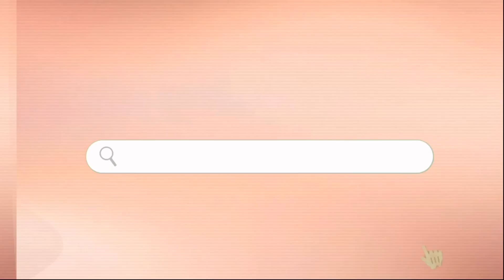BRACES UPDATE | 3 Month Update | Lots of Progress! | 2020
Hello Loves!

We are back again for another braces update & I am so excited! Now the crazy thing about this update video is that I have not actually gotten a tightening done for a little over a month now - WHAT?! Crazy, I know! But due to current curcumstances, this is what we have to deal with. However, to my suprise, my TEETH are moving so much and we have a ton of progress to go over!

I also wanted to give you guys some tips to keep your mouth extra healthy during this time! I hope you enjoy the video & I will be back with another update as soon as Dr. Han's office opens once again!

XoXo Bina Rae

A M Z N - L I N K S :

BRACES:

Retainer Cases (2pk)
PLATYPUS Braces Floss !!
Retainer Cleaner Tabs

What ~*filming*~ equipment I use:

55’’ TRIPOD
SanDisk 128GB